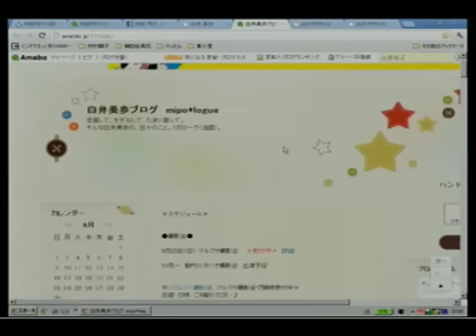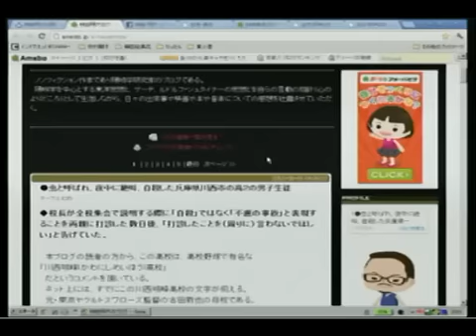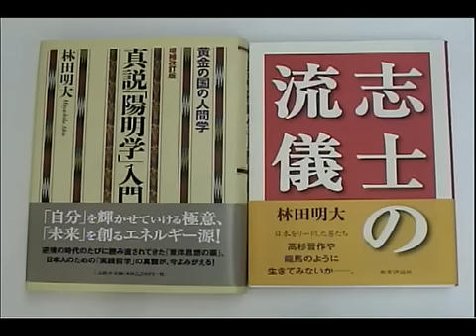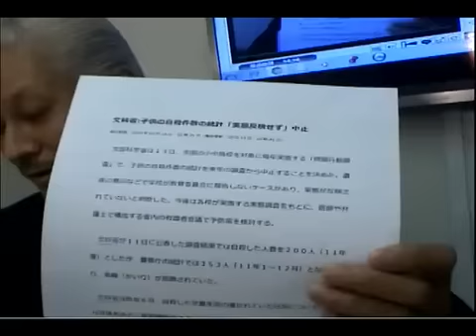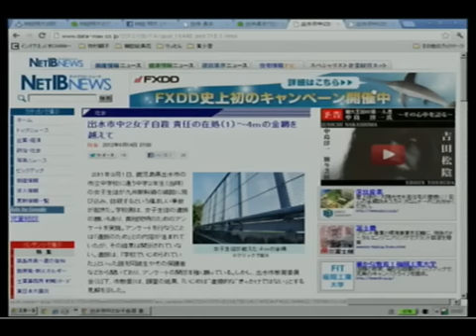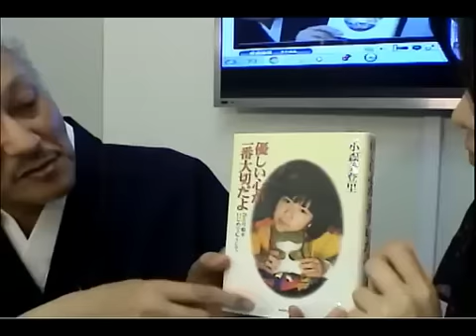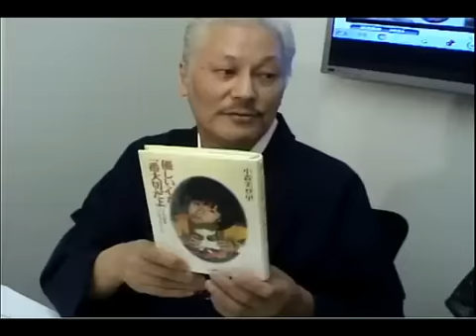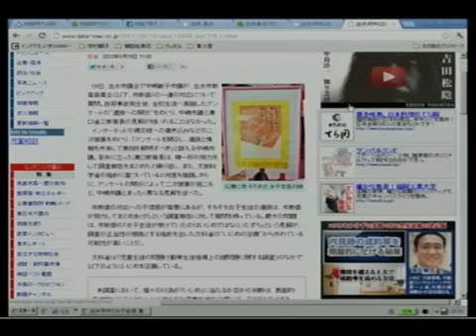陽明学入門（0921）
陽明学研究家の「林田明大」

白井美歩♪
俳優を目指して上京し、紆余曲折ありながら頑張っています
【プロフィール】
名　前：白井美歩（しらいみほ）
　 出　身：静岡県　誕生日：4月25日（牡牛座）
身　長：１５８ｃｍ
体　重：４６ｋｇ
サイズ：８０／５７／８８
　 靴　　：２４ｃｍ
趣　味：献血、趣味になりそうなことをやってみること
特　技：ピアノ